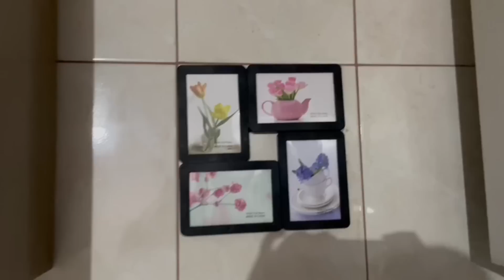TOUR PELA COZINHA DA MÃE. ORGANIZEI A BAGUNÇA NO QUARTO.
Minhas fofuras, sejam bem vindas a mais um vídeo da minha rotina de dona de casa!